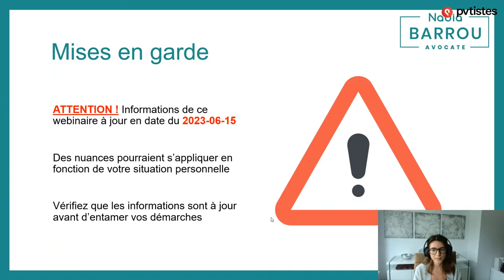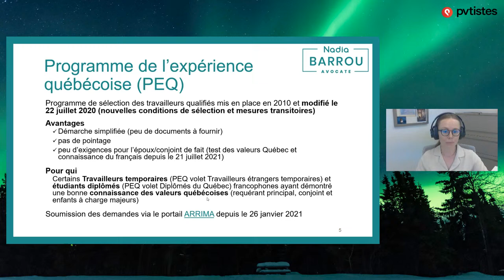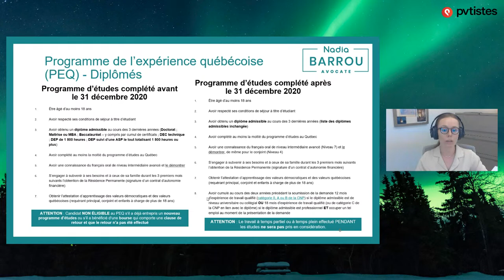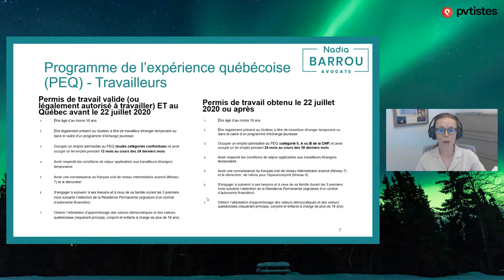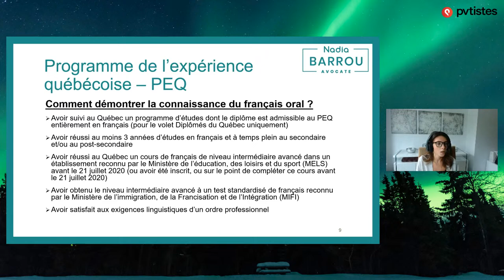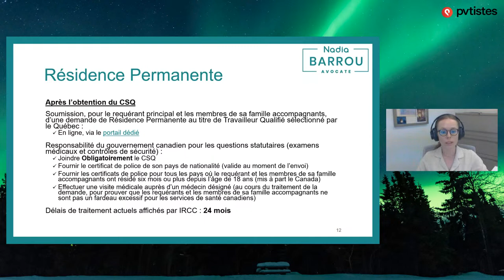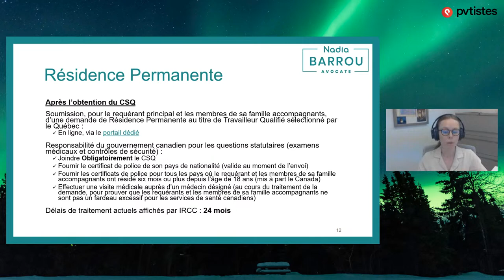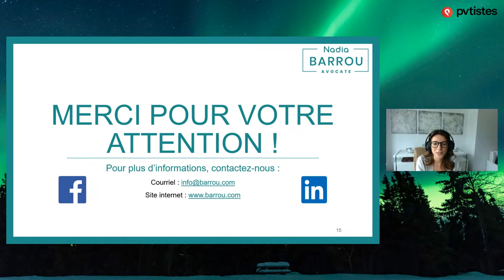🇨🇦 Immigration permanente au Québec : le Programme de l'Expérience Québécoise (PEQ)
📌En savoir plus sur le cabinet d’avocats en immigration Nadia Barrou (+ réductions)

📌 Compétences d'emploi FEER 0, 1, 2, 3, 4 ou 5 (anciennement 0, A, B, C ou D)